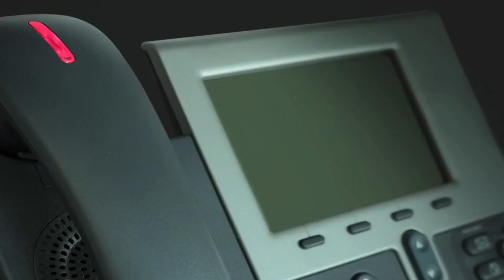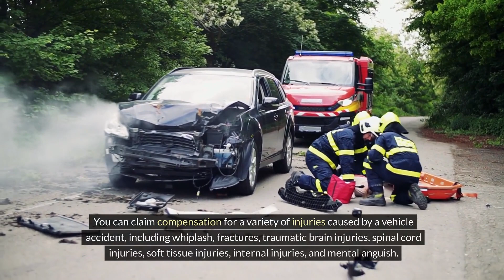Car Accident Attorney Ellicott City, MD - Blank Kim Injury Law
Car Accident Attorney Ellicott City, MD

How long do you have to get a lawyer following a vehicle accident in Ellicott City, MD?

In Ellicott City, Maryland, it is critical to get legal assistance as soon as possible following an automobile accident, preferably within days or weeks after the occurrence. Time is of the importance because essential evidence might decay or be destroyed, witnesses' recollections can fade, and vital deadlines for filing claims or lawsuits can pass.

Blank Kim Injury legal, a prominent Ellicott City legal office that specializes in vehicle accident claims, recommends clients to contact them as soon as feasible following an accident. This allows their skilled attorneys to quickly begin investigating the accident, gathering evidence, estimating damages, and communicating with insurance companies. This early engagement aids in the development of a solid case strategy, protects legal rights, and increases the likelihood of receiving reasonable compensation for injuries, property damage, lost income, and other losses incurred as a result of the accident.

What are the next steps following a vehicle accident in Ellicott City?

If you've been involved in an automobile accident in Ellicott City, you need take some precautions to protect yourself and your legal rights. First, make sure everyone is secure and get medical attention if necessary. Report the collision to your insurance carrier and get medical care if you sustain any injuries. Consider contacting with a vehicle accident lawyer to learn about your possibilities for obtaining compensation. Blank Kim Injury Law Ellicott City offers a team of skilled attorneys that can walk you through the process and fight for the compensation you deserve.

What if the car accident occurred in a business or company-owned vehicle?

If an automobile accident in Ellicott City involves a business vehicle or a company-owned vehicle, the situation becomes more complicated and requires cautious treatment. Blank Kim Injury Law recommends that all persons concerned get medical assistance as soon as possible and properly document their injuries. Reporting the collision to authorities and gathering vital information from the commercial vehicle driver and their company are critical measures. Preserving evidence such as pictures, witness accounts, and police records is critical for constructing a compelling case.

It is critical to tell your insurance carrier of the accident while remaining careful about making comprehensive details until you have spoken with our skilled attorneys. Blank Kim Injury Law specializes in commercial vehicle matters, so we understand the subtleties of culpability, insurance coverage, and potential corporate negligence. Our legal team will work hard to negotiate with insurance companies and, if necessary, file a lawsuit to ensure that your rights are protected and that you obtain fair compensation for your injuries, medical bills, lost earnings, and other damages caused by the accident.

What kind of injuries may I claim compensation for in a vehicle accident?

In a vehicle accident lawsuit, you may claim compensation for whiplash, fractures, traumatic brain injuries (TBIs), spinal cord injuries, soft tissue injuries, internal injuries, and mental anguish.  Whiplash and neck injuries, which are frequent in rear-end incidents, can result in discomfort and reduced movement. Fractures and orthopedic injuries, such as fractured bones, may demand surgery and follow-up care. Traumatic brain injuries (TBIs) can cause concussions to severe disabilities, impacting cognitive functions and everyday functioning. Spinal cord injuries, which commonly result in paralysis or loss of feeling, can have long-term consequences. Soft tissue injuries, such as sprains and strains, can cause pain and need therapy. Internal injuries like organ damage or bleeding may necessitate prompt medical intervention.

Our Address:
Blank Kim Injury Law
3459 St Johns Ln, Suite 6
Ellicott City, MD 21042